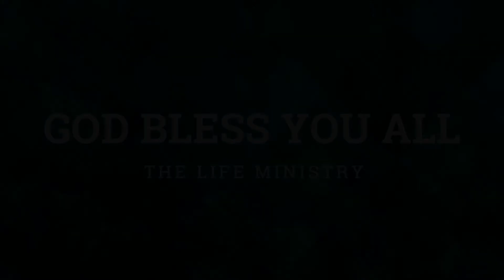1.8.2022 (Rev. Naw Lay Po Moo)